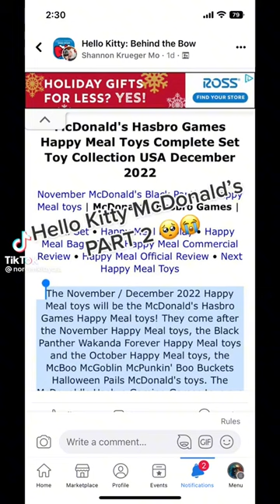Hello Kitty McDonald's Part 2 Cannien